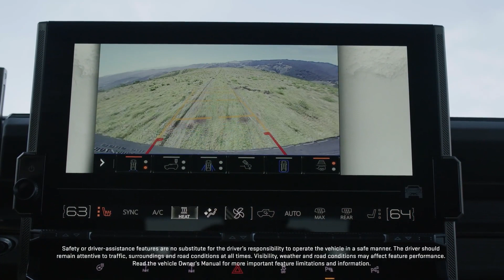2024 GMC Hummer EV Edition 1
2024 GMC HUMMER EV Edition 1 ⚡
• 329 Miles Electric Range 🛣
• 1,000 Horsepower 💪
• 11,500 lb-ft of Torque 🚘